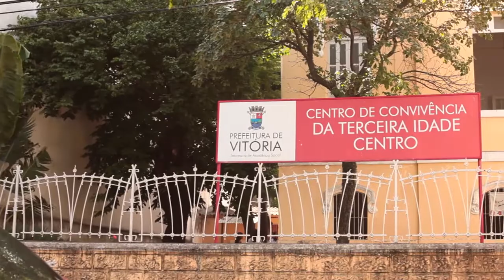Fiscaliza Vitória - Centro de Convivência para a Terceira Idade